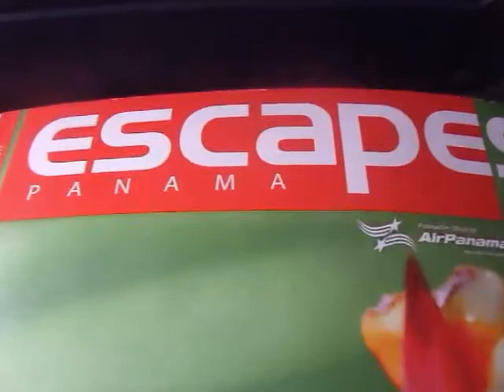▶ ▷▶ ▷ El Retorno del COLON Templario -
El Gran Secreto de los Templarios
Los Caballeros Templarios )
EL CABALLERO TEMPLARIO.- Las Cruzadas. ( Pelicula )
Templarios en America - Documental completos en HD
El Secreto de los Templarios en Rennes-Le-Château.
Carlos Gordo Iza
El Secreto más Oculto de los Templarios en Rennes-Le-Château.
Los Caballeros templarios - el codigo da Vinci
Templarios en America - Documentales
Secretos templarios - el codigo da Vinci
EL CABALLERO TEMPLARIOS ✔ LAS CRUZADAS
EL LADO OSCURO DE LOS TEMPLARIOS ✔ LAS CRUZADAS
El Secreto de Los Templarios
la España Islamica la caida,Las ciudades de la luz
El primer emperador: El hombre que creó China - Documental
EL CODIGO SECRETO DE LA ORDEN DEL TEMPLE. ( Los
La Enigmática Orden del Temple
la biblia de Alejandría La invención de occidente
EL LADO OSCURO DE LOS TEMPLAR